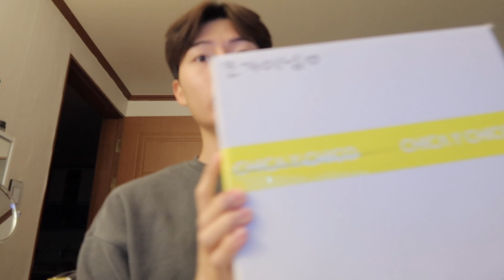직장인 브이로그 + 회사에서 욕 한날🤬 | 엽떡, 치킨, 스테이크, 크림파스타 먹방, 집들이, 남자 데일리룩 코디, 머리, 메이크업, 스킨케어 루틴, 일상 vlog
코하잇! 안녕하세요, 남자뷰티유튜버 코가이 입니다!
제가 찍어놓은 직장인 일상 브이로그 영상들이 한가득인데
이제서야 편집을 하며... 한참 전에 찍은 것과 최근 것을 믹스해서 만들어봤어요!
찍어놓은 직장인 브이로그 영상들 얼른 편집해서 다 업로드할게요!
직장인 vlog 영상 올리고 룸투어도 얼른 올려야 하는데 집들이만 계속하고 ㅋㅋㅋㅋㅋㅋ
제가 참 부끄럽습니다... 하핫
오늘 직장인 브이로그에서는 회사에서 욕한 날(?)이 담겨있는데 저도 모르게.. 하하호호 (쩝)
영상 내에서 먹은 것들은 엽떡 치킨 스테이크 크림파스타 입니다!
머리 다듬으로 미용실도 갔다오고 출근 데일리 메이크업 느낌에 스킨케어 루틴까지!
그리고 조금씩 밖에 안 보이지만 남자 데일리룩 느낌의 옷도 살짝!
그럼 저의 남자 직장인 일상 브이로그 vlog 영상 재밌게 봐주세요!
오늘 영상 보시고 궁금한 점 있음 댓글로 남겨주세요😍

✔️PRODUCTS

day3
make p:rem 메이크프렘 세이프 미 릴리프 에센스 토너
I'm from 아임프롬 피그 부스팅 에센스
numbuzin 넘버즈인 7번 쏙보습 그린 진정세럼
COSRX 코스알엑스 풀핏 프로폴리스 라이트 크림
Anua 아누아 5 제로 무기자차 선크림
NATURE REPUBLIC 네이처리퍼블릭 리얼 립 플래쉬 03 템팅비트
DTRT 디티알티 립밤 치트키

day4
LAQLANC 라끌랑 아이스 슈퍼 시카 선쿠션
CHICA Y CHICO 치카이치코 하드 스키니 브로우 스타일러
L'LOVE 엘러브 하이드라 바이탈라이징 크림
NEEDLY 니들리 앰플 리얼 액티브 판테놀 플러스

직장인 브이로그 + 회사에서 욕한 날🤬 | 엽떡, 치킨, 스테이크, 크림파스타 먹방, 집들이, 남자 머리, 출근 메이크업, 데일리룩, 겟레디윗미, 스킨케어 루틴, 일상 vlog